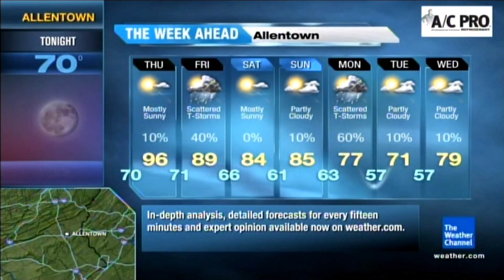Ryan Farish - Lifted ((TWC - HD Local Forecast Allentown, PA 6/20/2012))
Date : Recorded On June 20 2012
Song & Artist : Lifted By Ryan Farish
Location : Allentown, PA
Cable : RCN Channe 1390